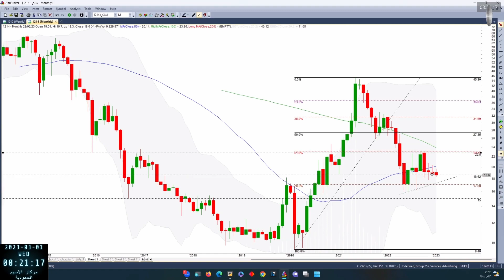تحليل اغلاق شهري شاكر 1214 بتاريخ 28 02 2023